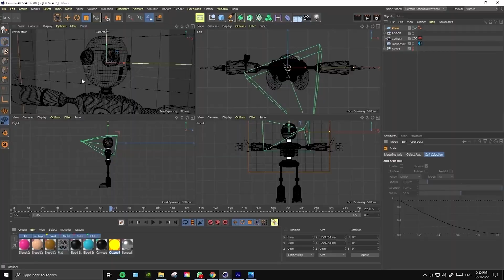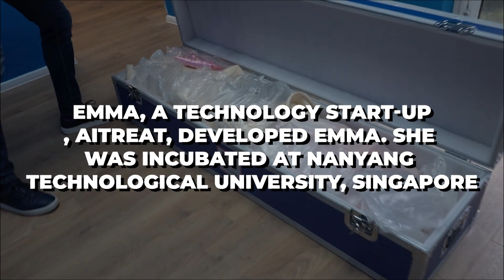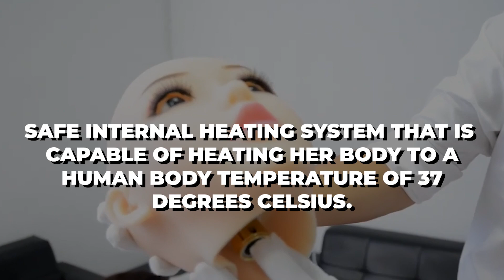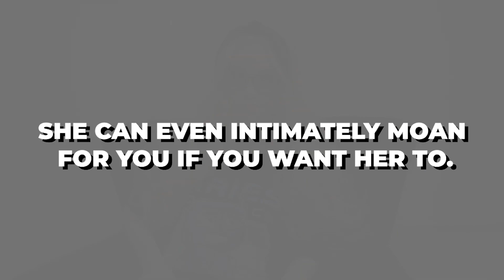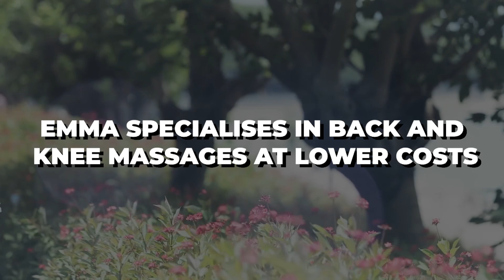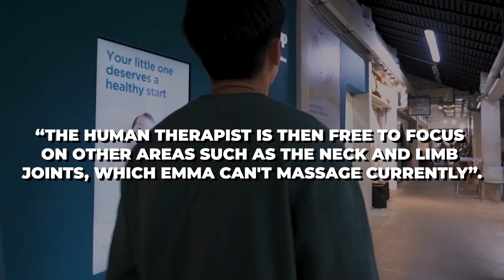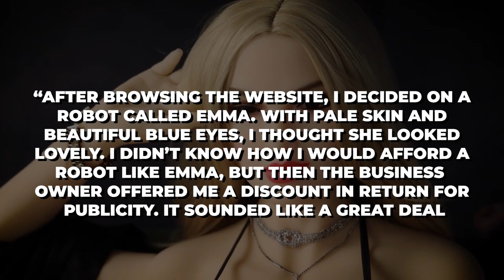Meet Emma, AMAZING Female Humanoid Robot! More Than A Friend!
Emma, AMAZING Female Humanoid Robot!

The epidemic of loneliness that began in Asia is spreading rapidly around the World. While Japanese people marry holograms, can humanoid robots replace a partner? Will we find peace of mind? What if there was a robot that follows the user and understands human emotions?

Well! There is one such humanoid robot, Emma, who is more than a friend! Do you want to know more about her? Stick to this video until the end. Robots have jumped from the screen and science fiction pages into our reality, disrupting almost every modern industry. Agriculture, space, travel, medicine, and manufacturing are the couple of places robots have begun to appear.  You could argue that they have already started to take over our World. Just in the past few decades, they have reached new heights. The continuous and rapid progress of Artificial intelligence paired with readily available large data sets.  Lower prices, lower sensors and electronics and demand for efficiency have created the perfect storm for engineered innovation.